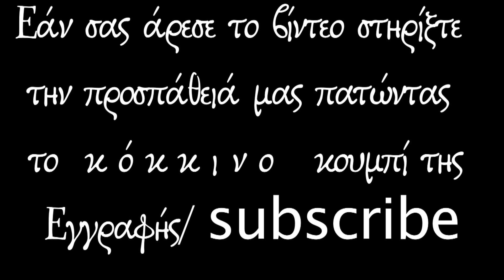Καλύτερα να φας κρέας παρά να κατακρίνεις...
Τίποτα δεν γνωρίζουμε για την κατάκριση.